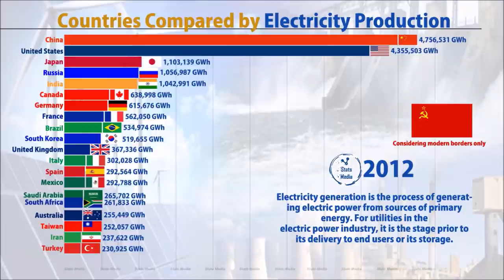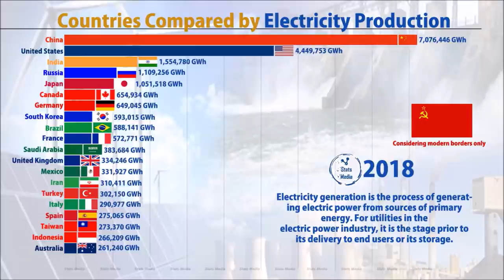Electric Power Generation (1986 2018) | BP plc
This Dynamic Bar graph would tell you the top countries in the race of power generation by electricity from 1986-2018. I apologize for the 2019 data for its not yet available for all countries during the making of this video. According to some point of view population has a very huge role to the generation of power during more demand for it.

have a nice day and More Power.

Please if you have some spare coins.
every coin has a very huge value in this hardest of times. have a nice day brethren.

Composer: Whitesand (Martynas Lau)
Year: 2020
Title: The Sun Is Rising